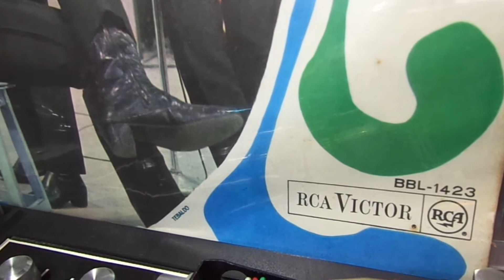Czardas - Os Incríveis (Lp Mono 1967)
O melhor álbum deles, na minha humilde opinião, clássico do Rock Nacional, disco que não pode faltar de quem curte anos 60 ou rock clássico. Quase que o álbum inteiro foi sucesso na época, além das excelentes faixas instrumentais e vocais, o disco tem os seguintes sucessos radiofônicos: Era Um Garoto Que Como Eu, Amava Os Beatles e os Rolling Stones, O Milionário, Molambo e Perdi Você.

Os Incríveis -

Para Os Jovens Que Amam Os Beatles, Rolling Stones e Os Incríveis...

33⅓ rpm

RCA VICTOR - BBL 1423

(p) 1967 (MONO)